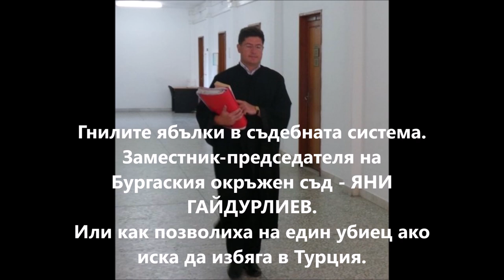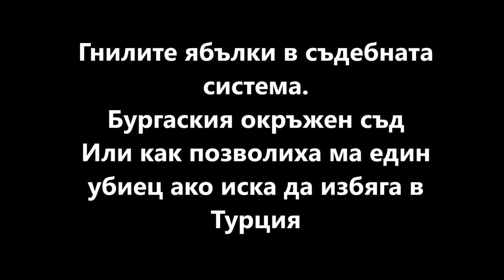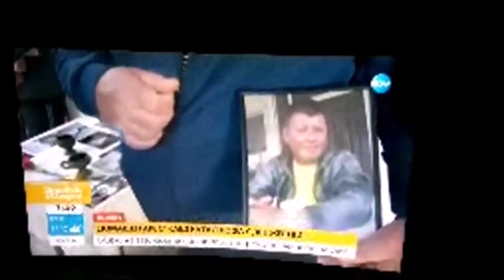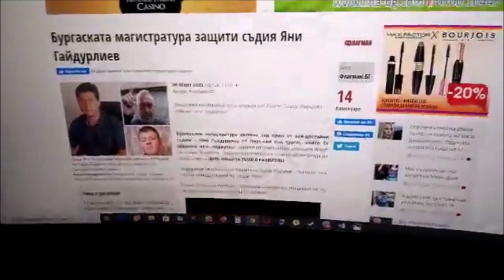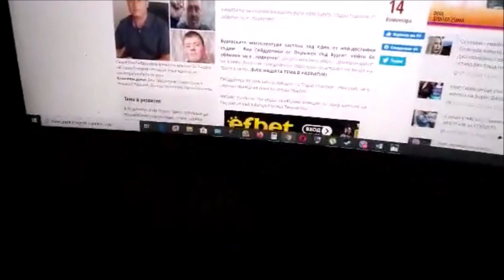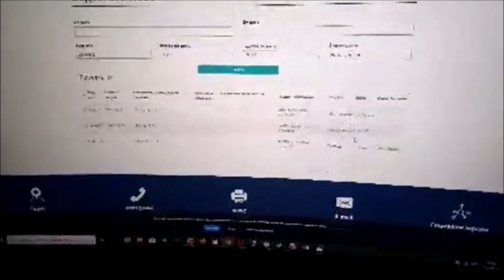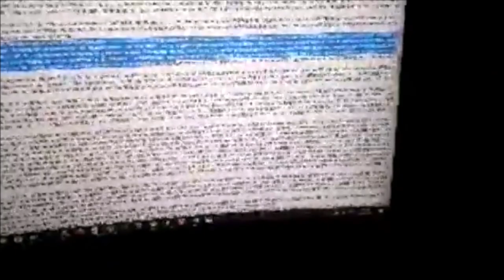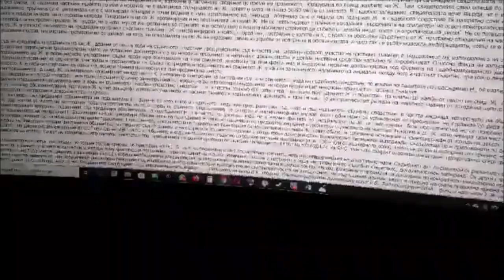Баща на убито дете обвини съдия Яни Гайдурлиев в подкуп у корупция в Бургаския окръжен съд